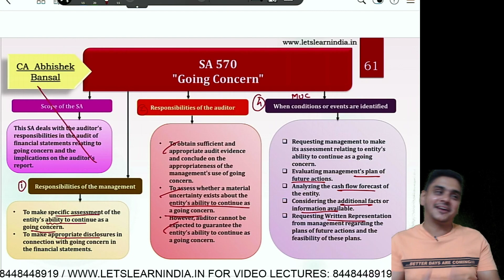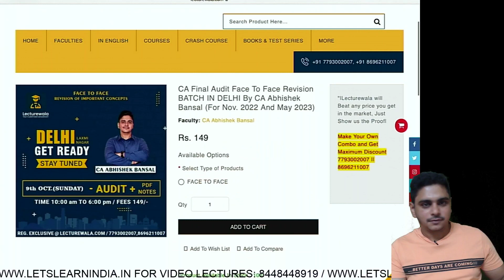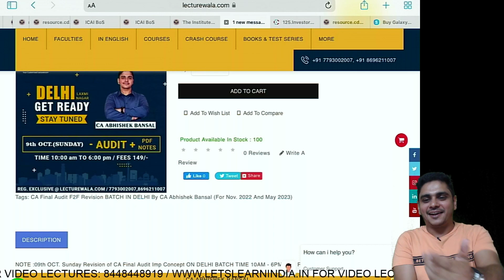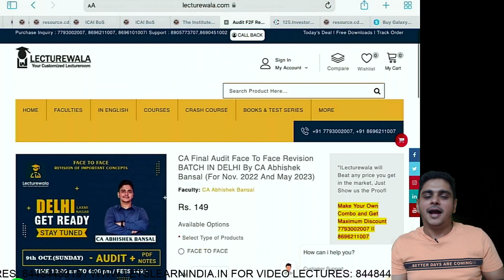DELHI F2F | 1 DAY AUDIT | MARATHON | ANNOUNCEMENT | 9th Oct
In this Session,  Abhishek Sir is sharing the details for Delhi F2F Marathon Session.

Ab ki Baar, Aakhri Baar!